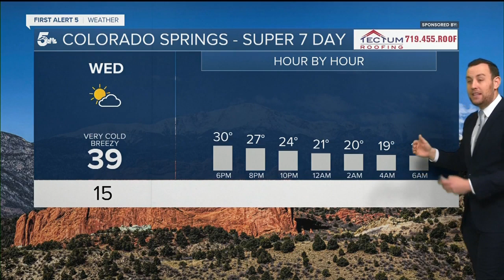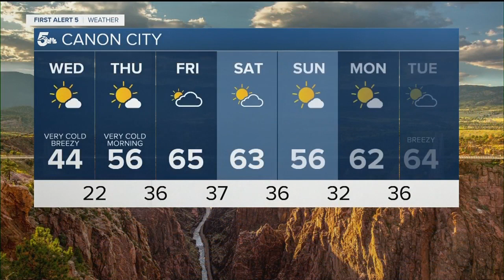COLD today with dangerous chills overnight!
Fall is BACK!  A cold front overnight brought breezy and chilly weather conditions across southern Colorado, and we won't get much warmer through the afternoon.